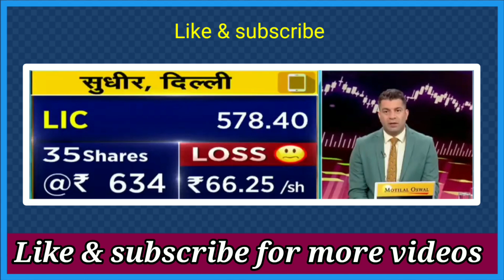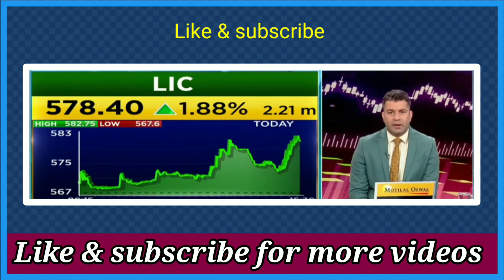LIC शेयर पर बड़ी खबर। बड़े नुकसान के बाद अब क्या करे निवेशक,LIC share latest news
LIC stock price
LIC stock fandamental analysis
LIC share next target

वीडियो में दी गई जानकारी educational purpose के लिए हैं, खरीदारी करने से पहले अपने वित्तीय सलाहकार से सलाह अवश्य लें। वीडियो में दिखाए गए सभी व्यक्ति एवम चैनल आपके  किसी भी प्रॉफिट लॉस के उत्तरदायी नही